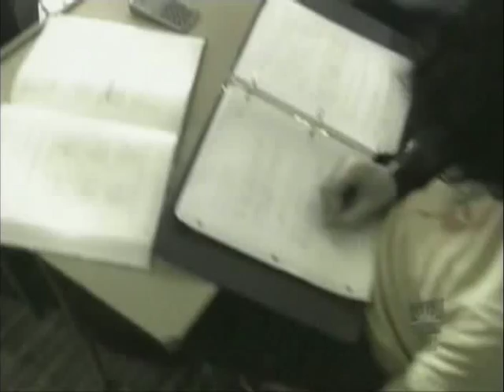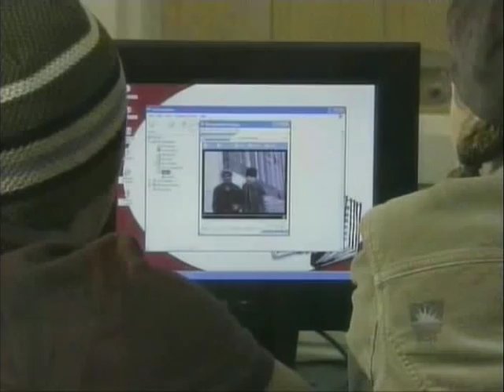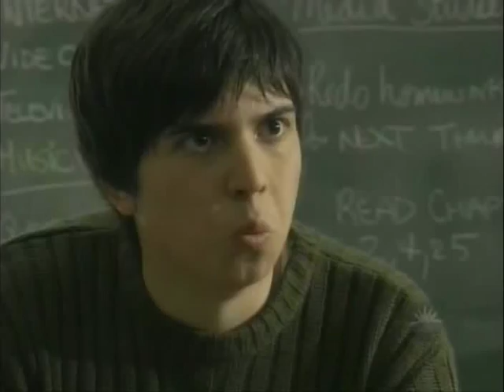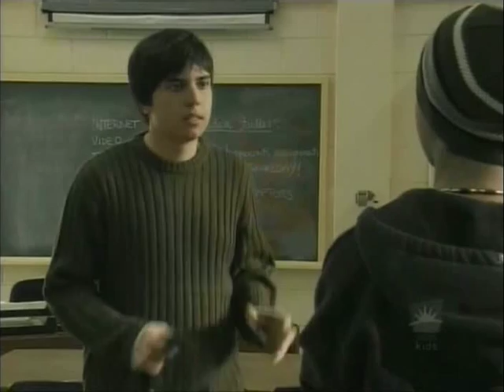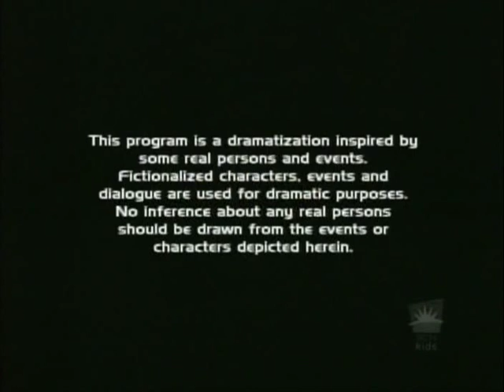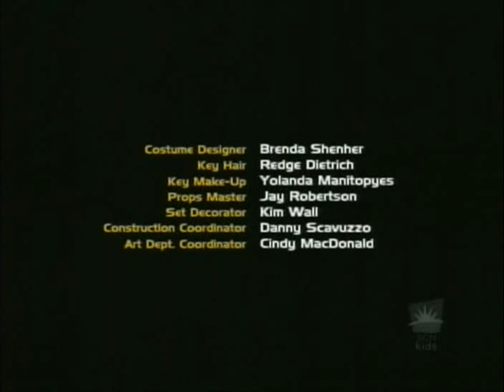RenegadePress.com - S01E05 - Too Cool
Producers: Virginia Thompson & Robert de Lint
Creators: Virginia Thompson & Robert de Lint
Director: Rob King
Writer: Ian Barr

Sandi (Ishan Davé) videotapes a staged skateboard accident thinking it'll be cool.